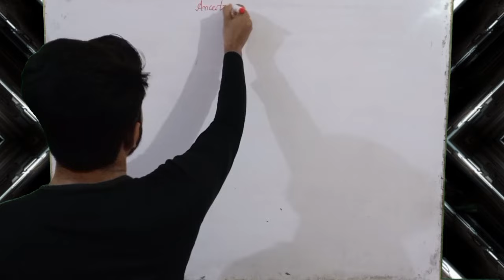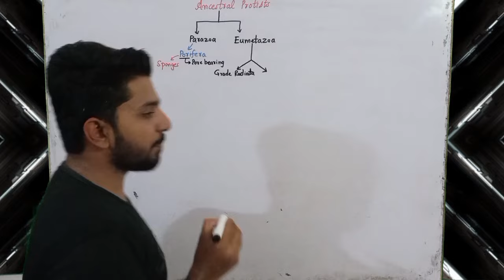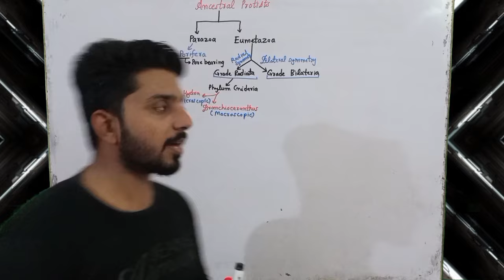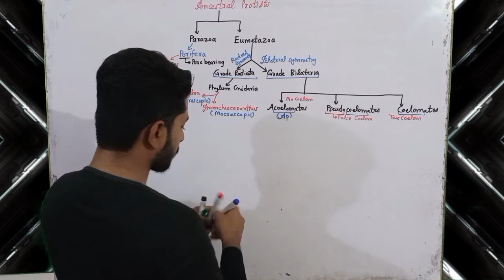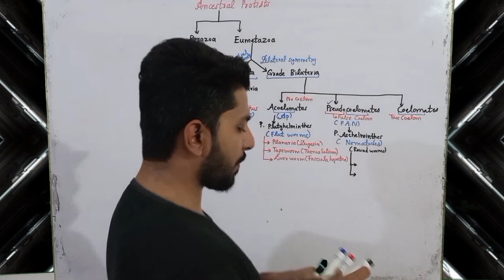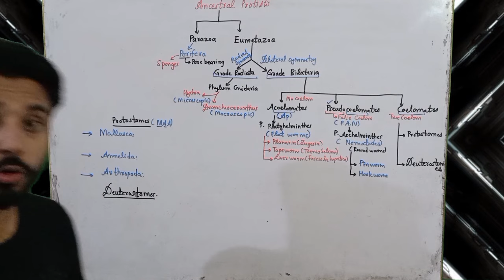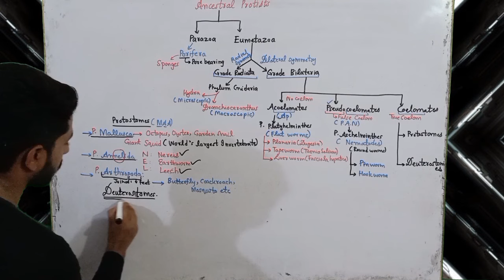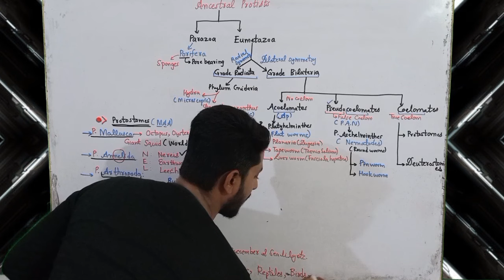KINGDOM ANIMALIA | EASIEST WAY TO LEARN ALL PHYLUM | 11TH |MCAT |BSc| MSc | PPSC | Neet|Urdu/Hindi.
Asalam Alaikum.I hope you people are doing well.I am trying my best to propagate concept learning. Please watch my vedio regarding kingdom animalia and phylums of invertebrates and vertibrates within few minutes. Easiest and long term learning tricks, I hope this vedio will cover all your compilations regarding kingdom animalia and will be helpful for competative examination preparation.